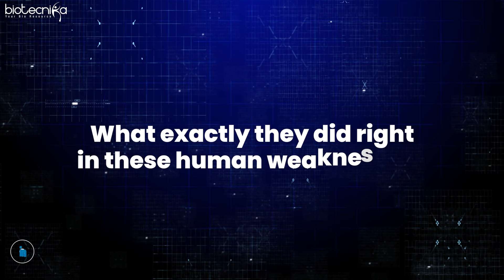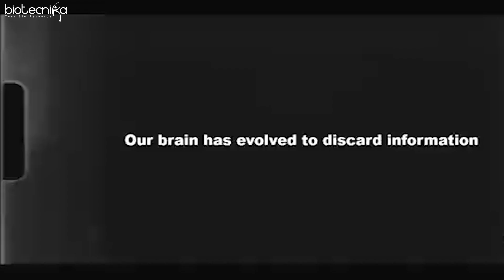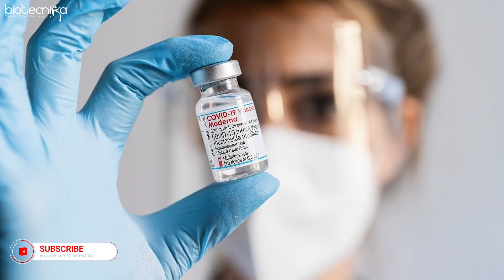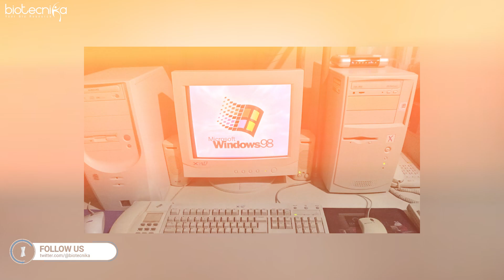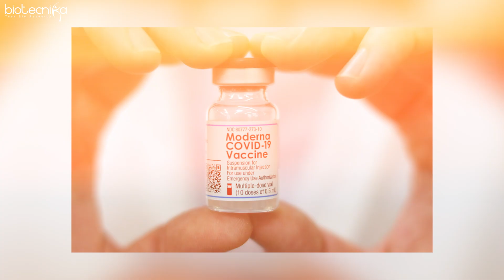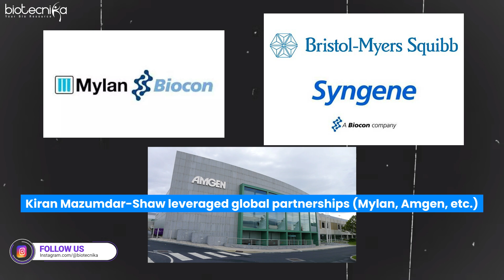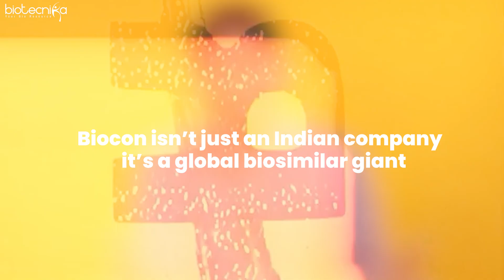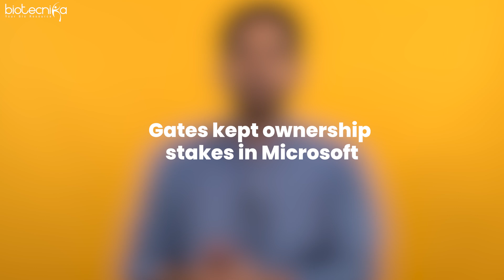How Gates, Musk, Afeyan & Kiran Got Rich | Tricks Biotech Pros Can Learn from Billionaires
How Gates, Musk, Afeyan & Kiran Mazumdar Became Billionaires | The Tricks Every Biotech Professional Should Know to Become Rich

What do Bill Gates, Elon Musk, Noubar Afeyan, and Kiran Mazumdar-Shaw have in common? They all turned groundbreaking ideas into billion-dollar empires. In this video, we break down their journeys and reveal the key strategies, mindset shifts, and industry insights that helped them rise to the top.

🚀 Whether you're a student, researcher, or biotech entrepreneur, these lessons can reshape your career path and financial future.
💡 Discover the smart moves and hidden tricks every biotech professional should know to build wealth while changing the world.

Monetization ID G2MQSWIZ6GFIARO2